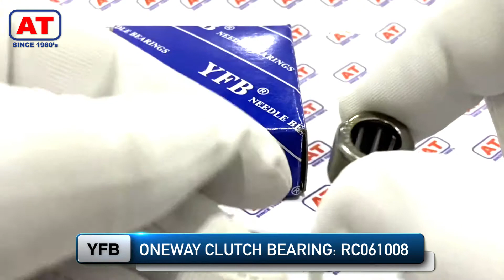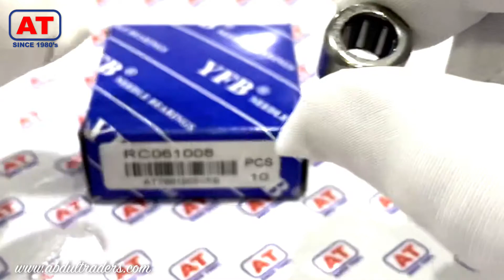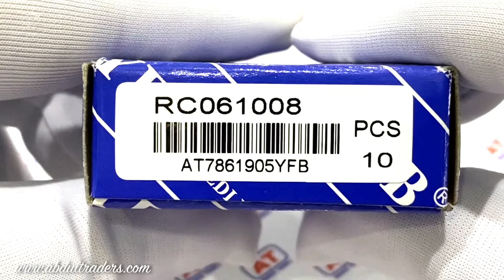RC061008 YFB | ONE WAY CLUTCH BEARING | ABDUL TRADERS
Product Main Features:
Drawn Cup one way clutch, Metric Series, Both Ends Open, Single Row/double Row Cage, Without inner Race, .

Certificate:
ISO9001:2000

Interchange:
NTN= HF/HFL,  INA= HF/HFL,  Torrington= FC/FCB,
NSK= FC/FCB,  IKO= -,                  KOYO= -,
Nadella= -,   SKF= -,          McGill= -

Abdul Traders,
Pakistan.